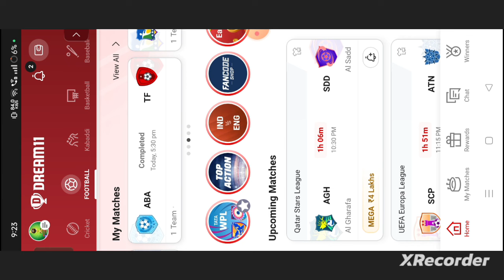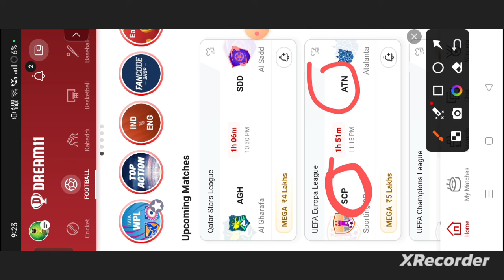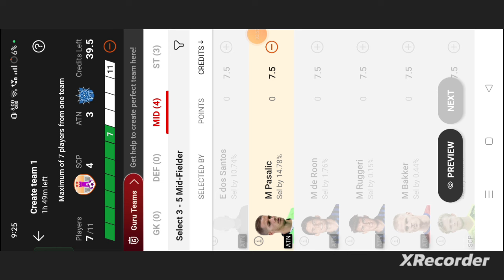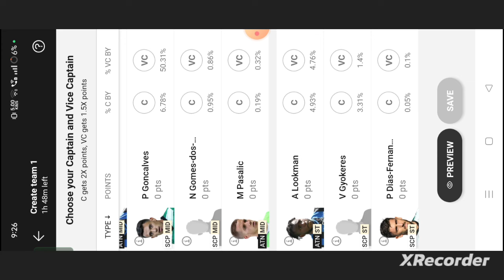SCP vs ATN Football dream11 team | SCP vs ATN Football dream11 prediction team win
own risk"

1. This analysis  is based on my

2.Dream11 takes great care to comply with all central and state legislation in India to ensure that  users are fully protected. Every contest on platform is carefully designed to comply with applicable statutes and regulations in India.

Thanks